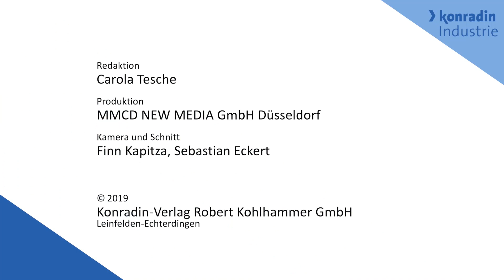Productronica 2019 - Ricardo Wenzel - GÖPEL electronic GmbH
Während früher auf statische Tests fokussiert wurde, sind heute vor allem dynamische Tests gefordert. Eine neue Technologie ermöglicht die genaue Abbildung der Testbereiche.